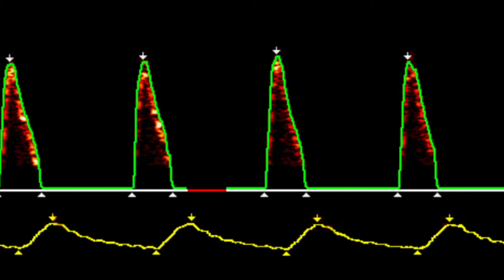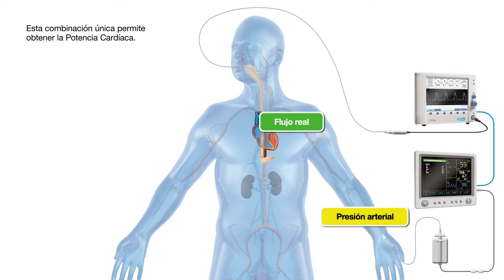ODM+ Modo de Monitorización de Presión